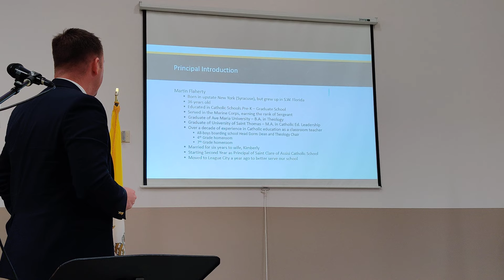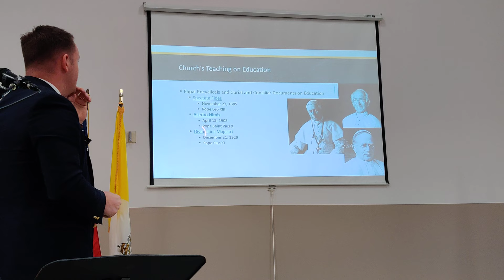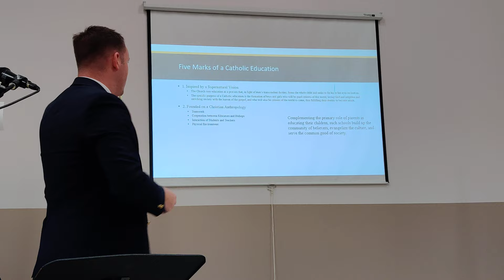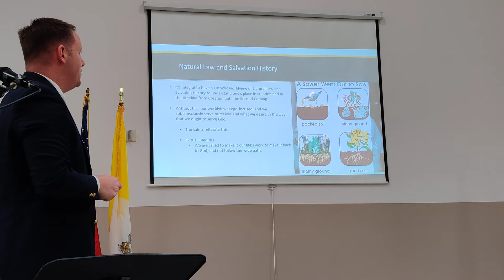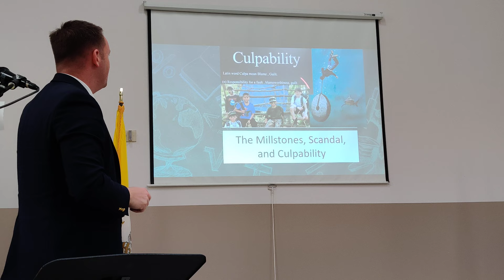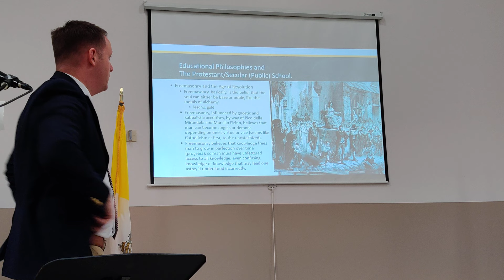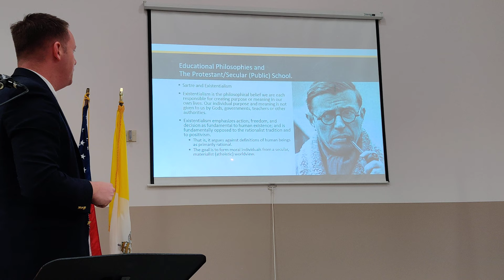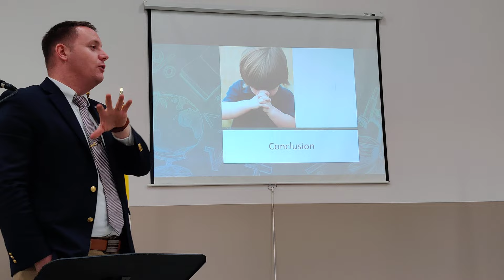Martin Flaherty: Parents as Primary Educators